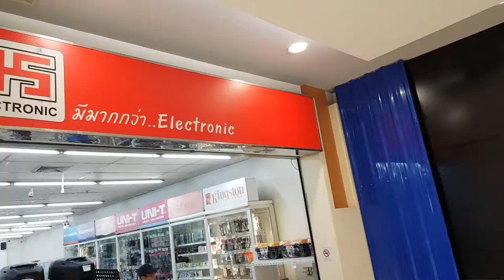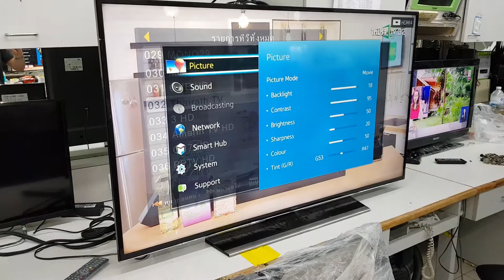TV Repair in Bangkok 📺. Amorn Service Center Can Fix Broken TVs, Computers and More!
If you have a broken TV I have great news for you. It can likely be fixed! And cheaply too. In this video, I'm going to discuss TV repair in Bangkok and Amorn Service Center. Note. Not only can Amorn Service Center do TV repair in Bangkok they can also do computer repair in Bangkok and electronics repair in Bangkok.

This video will cover the following topics:

- A cause for heartbreak...
- My wife's solution; Amorn Service Center.
- More than just TV repair.
- Final thoughts.